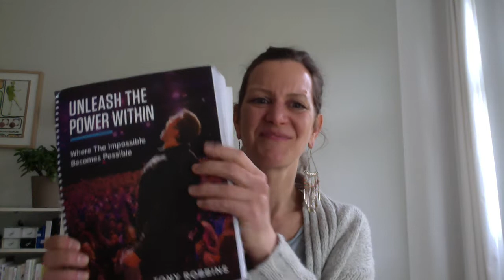Die 6 menschlichen Bedürfnisse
Warum tun wir eigentlich, was wir tun? In diesem Video zeige ich dir, welche 6 menschlichen Bedürfnisse unser Verhalten steuern. Diese Idee der "6 Human Needs" von Tony Robbins hab ich auf seinem Seminar "Unleash The Power Within" letzte Woche wieder aufgefrischt und möchte sie unbedingt mit dir teilen.

Mindset Training ist wie Fitness Training für dein Gehirn.

Melde dich hier gratis an, damit du deine Beziehung zu Geld in 5 knackigen Money Mindset Trainings stärkst wie einen Muskel.

Du bekommst 5 Tage je eine E-Mail mit einer klaren Anleitung, wie du …

✅  blockierende Geld-Gedanken erkennst und loslässt, die dich und deinen Wohlstand klein halten.
✅  deine Finanzen sinnvoll sortierst, damit du nie wieder zu wenig Geld hast.
✅  neue Umsätze wie magnetisch anziehst

Komplett gratis. Ehrenwort. Melde dich jetzt an.